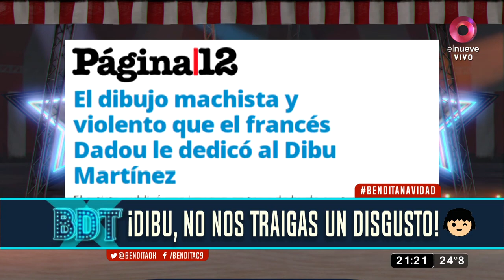¡El "Dibu" Martínez está generando una revolución en el país y no queremos que se vaya!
El arquero dejó decenas de perlitas durante el Mundial de Qatar que hicieron que conquistara el corazón de todos los argentinos.
Pocos casos son los que tienen a un arquero como héroe de un Mundial. En nuestro historial tenemos a Sergio Goycochea, Ubaldo "Pato" Fillol y ahora se suma a ese tridente Emiliano "Dibu" Martínez. El marplatense de 30 años conquistó a todos los argentinos por su picardía a la hora de desafiar a los rivales en los penales. Ya lo había hecho en la Copa América 2021 y Qatar no fue la excepción.

Tras arribar al país, el querido Dibu fue homenajeado en su ciudad natal y convocó cerca de 200 mil personas en la playa que morían por aplaudir al deportista. Los vecinos, aseguraron que no recuerdan un evento de tal magnitud en "La Feliz". “El argentino tiene mucha ambición. Espero que lo hayan disfrutado como yo este Mundial y voy a tratar de conseguir la mayor cantidad de camisetas con la tercera estrella para Mar del Plata”, dijo el arquero en el escenario.

TAMBIÉN TE PUEDE INTERESAR: ¡Coti de Gran Hermano en la cuerda floja!: sanción, peleas y gritos